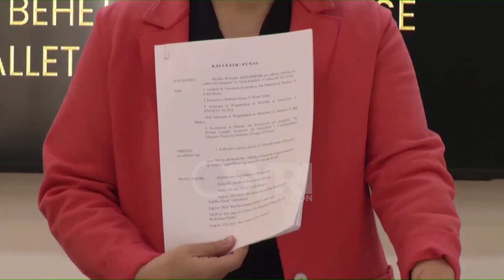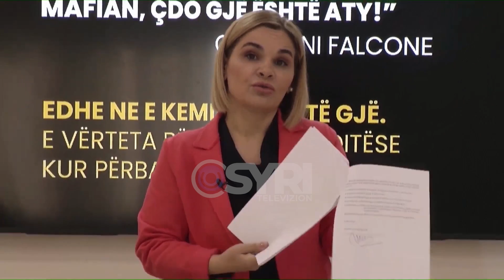Hetimet për inceneratorët, Kryemadhi: Kallzuam kryeministrin e ministrat